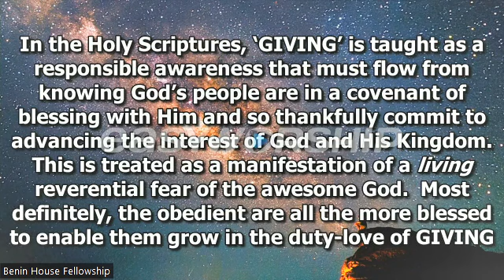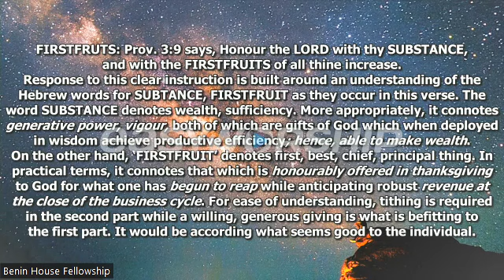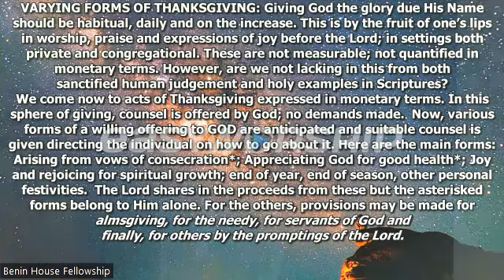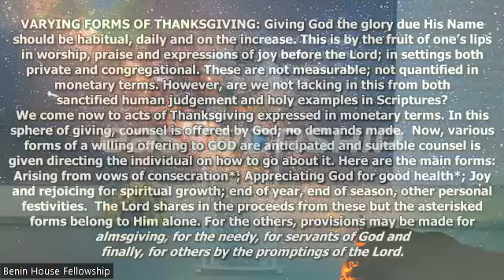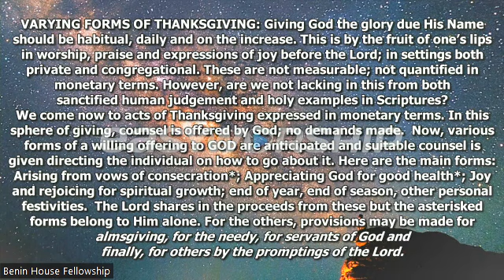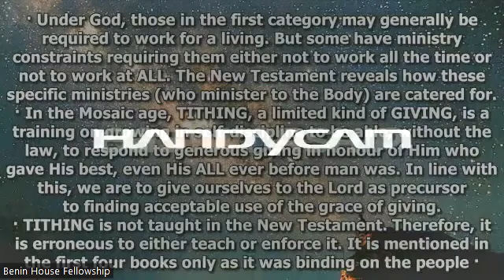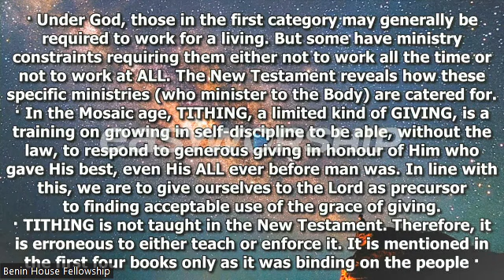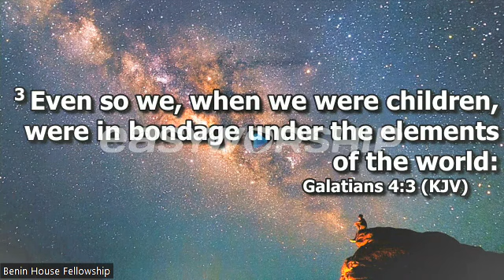DIVINE REGULATIONS RESPECTING ‘GIVING’ PART 2,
SUNDAY 5RD MAY 2024 - BY BRO. HOPE OVWAH